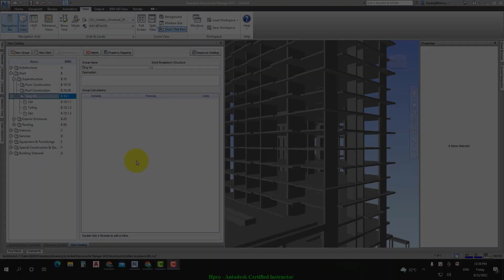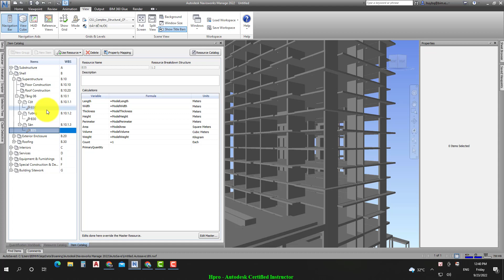Khóa học Navisworks Manage Bài 05 - Phần 06 Assigned Material Items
Chương trình Đào Tạo Navisworks Manage
Bài 5: Bóc tách khối lượng Quantity Takeoff (P1)

Tổng quan công cụ Quantification & khám phá quy trình bóc tách khối lượng do Autodesk đề xuất

Thực hành bóc khối lượng thực 3D Model Takeoff theo 02 cơ cấu phân chia công việc (WBS): CSI vs. UNIFormat

Thực hành bóc khối lượng ảo (Virtual takeoff) với loại đầu việc: có hình khối nhưng không có thuộc tính; không có hình khối và không có thuộc tính

Để xem thông tin chi tiết về khóa học, hãy truy cập vào đường